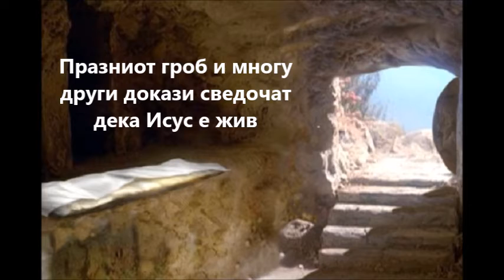Христово воскресение (6 мин. АУДИО)